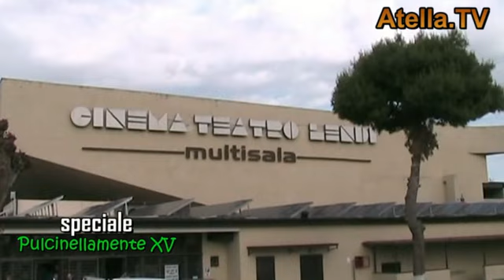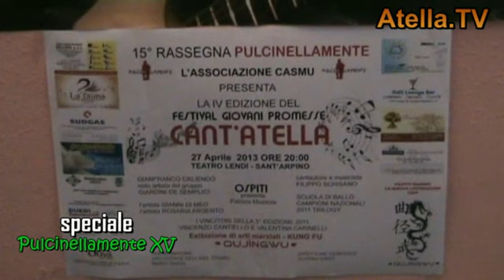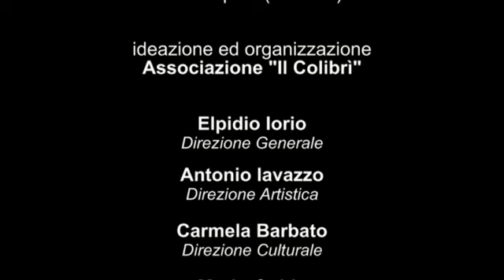Atella.TV - Speciale Pulcinellamente XV - Edizione 2013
Atella.TV, la Web-TV della Cultura vi ripropone il meglio della Rassegna Teatro Scuola Pulcinellamente XV, edizione 2013, tenutasi a Sant'Arpino in provincia di Caserta. Interventi di Elpidio Iorio, Antonio Iavazzo, Carmela Barbato (Associazione IL COLIBRI), Mario Guida (ideatore e organizzatore di "Cant'Atella"). Tutti i video della rassegna sono in onda su